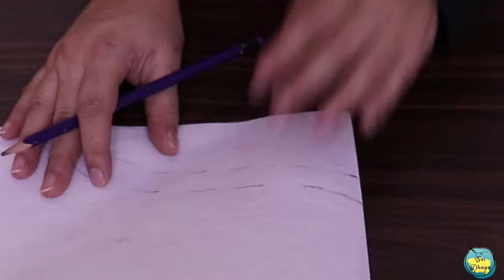My Easiest Trick to Convert Men's Shirt into Cute Baby Boy Shirt || Reuse Old Cloth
Hey guys,Aoa I hope you all are fine.Today,I'm going to show you how to make that decent and formal baby boy shirt in easy and simple way at home.. I have tried to tell you each and every step in very simple and easy way.I hope guys this video will be informative for you.Just go and try it you can do that if there will be any difficulty you can ask me in comment box.If you want to learn something else or different give me suggestion in below i'll definitely try to fulfill your wish..